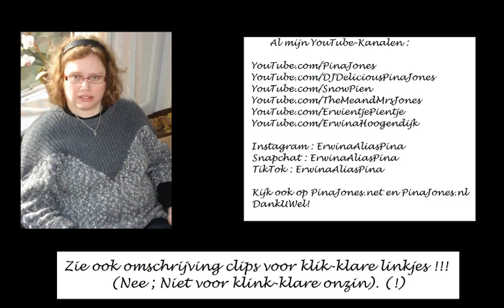VoiceMail Marius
Erwina alias Pina Jones; All round Entertainer (SuperAmatrice)!:

Dat is pas
ècht